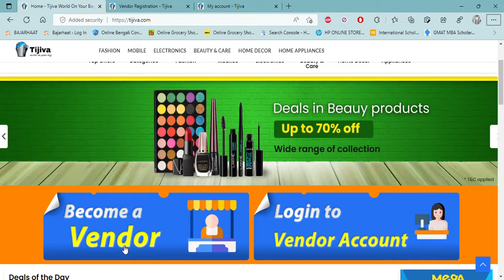Register As vendor - Tijiva - World on your bag.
This video is for our Vendors to have a better understanding of Registration as a Vendor / Seller on our website.